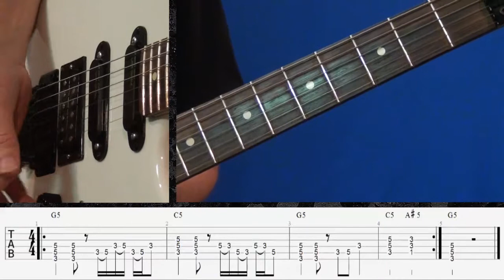Metal Method 11 Week 11Av21048327,P11